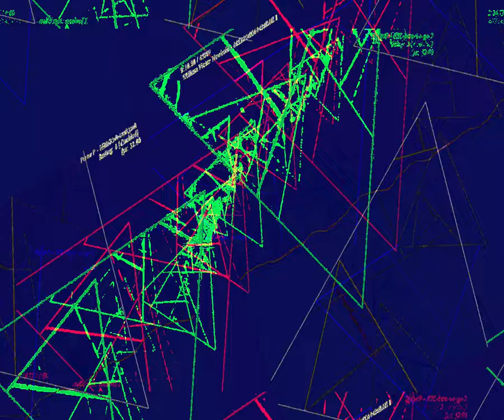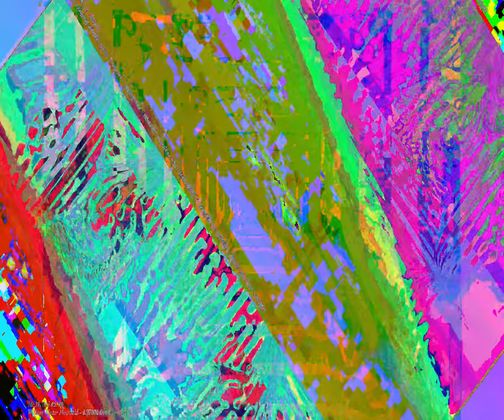[EPILEPSY WARNING] Movie 23 08 29 09h50m17s